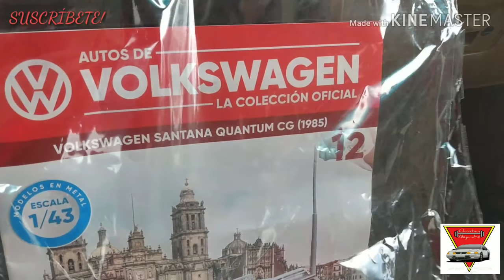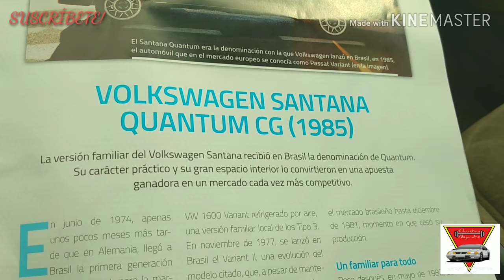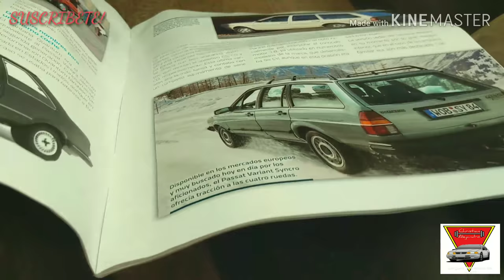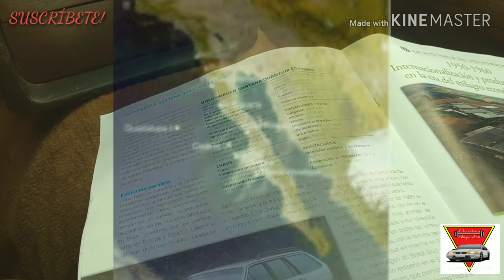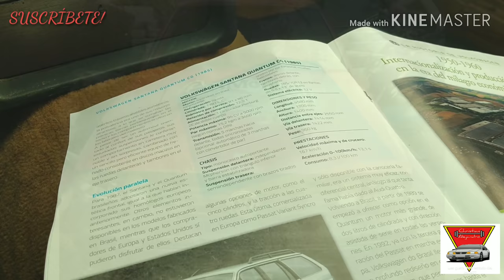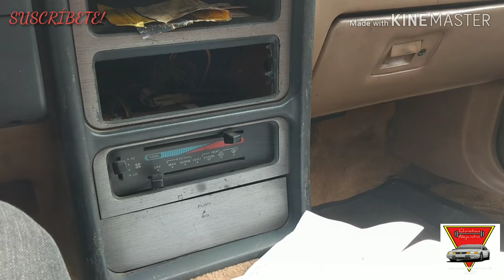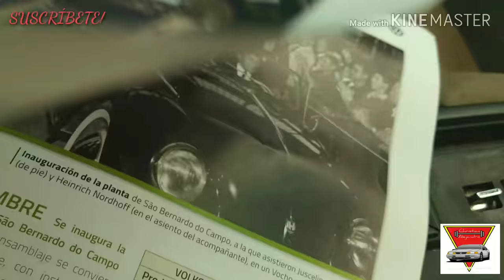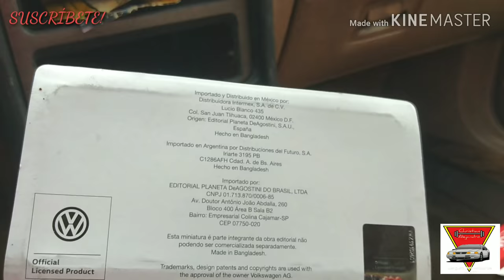VW Santana Quantum CG, Corsar Variant 1985 dorada escala 1/43